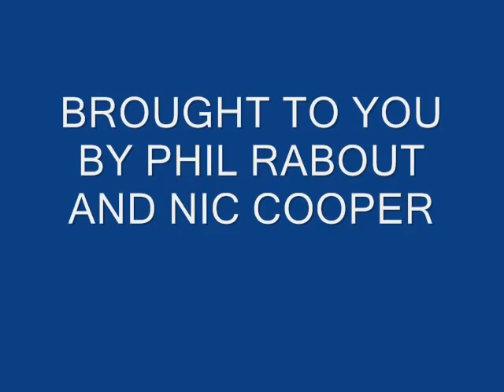woodham Joga bonito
Phil Rabout and Nic Cooper show there tricks and flicks in the mean streets of South Woodham Ferrers.